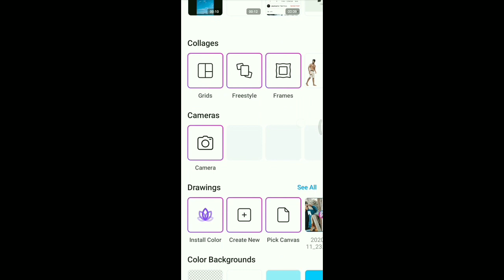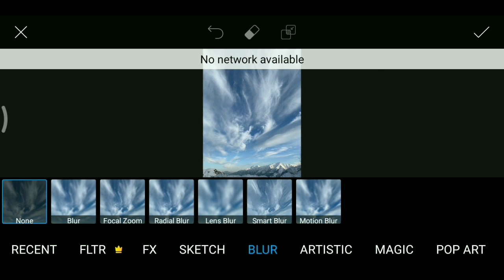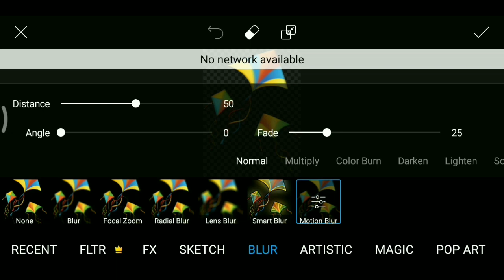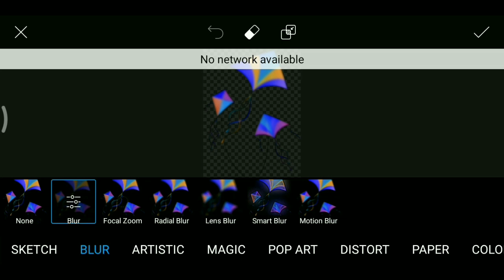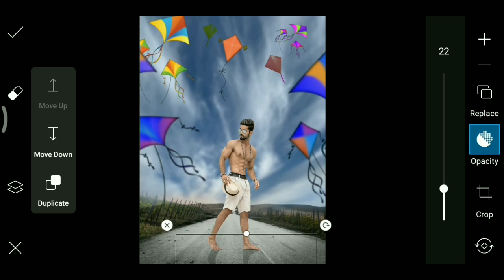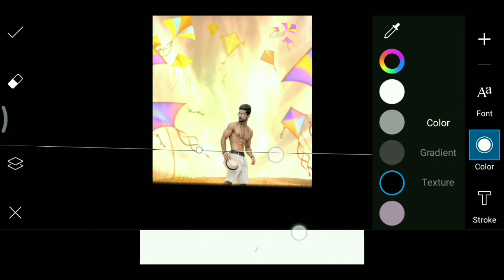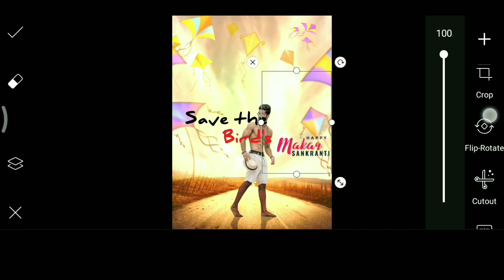makar sankranti photo editing picsart | happy makar sankranti photo editing | kite festival photo ed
makar sankranti photo editing picsart |
happy makar sankranti photo editing | kite festival photo editing

Hii friends,
i am awesome my channel is all about Photo editing and mobile graphic designing and Photo editing Manipulation.
Tutorials and also logo designing. I generally use Lightroom, Snapseed, Picsart, Pixalab Applications for my photo editing Teaching Tutorials. I hope You learn Photo Editing & manipulation from my tutorials.

Kites photo editing

1.picsart photostudio
2.kitesday photoediting
3.makar sankranti photoediting tutorial,
4.PicsArt makar sankranti photoediting
5.Picsart me photo kaise banaye
6.how to create photo in picsArt
7.bal ganesh photoediting

PicsArt
PicsArt editing
PicsArt photoediting tutorial
PicsArt mein photo edite kaise kare
How to create photo in PicsArt
How to make photo in PicsArt

Your query :-
picsart photo,
picsart application,
picsart background,
picsart hd photo save,
picsart editing hd quality,
picsart logo kaise banaye,
picsart manipulation,
picsart mein photo kaise banaye,
picsart mein photo kaise edit kare,
picsart me photo kaise banate hain,
picsart new,
picsart se banner kaise banaye,
picsart se logo kaise banaye,
picsart se photo edit,
picsart setting,
picsart se video kaise banaye,
picsart youtube,
picsart youtube logo,
picsart youtube channel,
picsart youtube thumbnail size,
picsart yellow,
picsart youtube banner,
picsart youtube video,
picsart youtube channel logo,
picsart youtube intro,
picsart youtube thumbnail,
picsart 2020,
picsart 2020,

Music in this video
          Ncs

Stay connect see more
Photo editing tutorial and munch more.